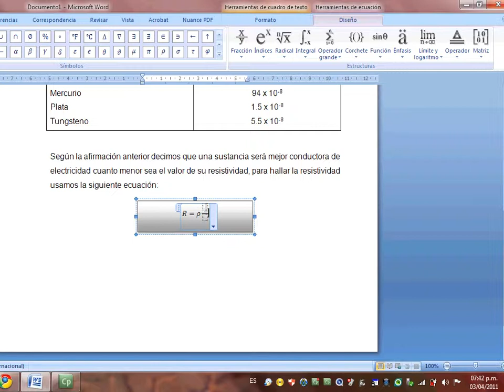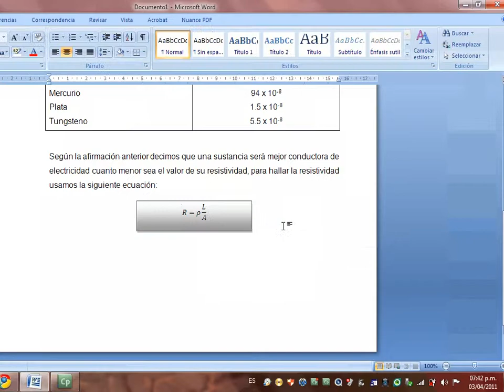4 Tutorial Word 2007 Insertando cuadro de texto personalizado y una ecuación matemática